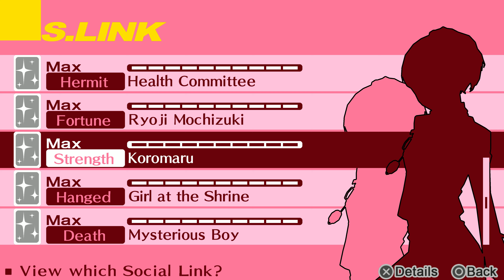Persona 3 Portable Part 55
R.I.P, Big Puss.

Shin Megami Tensei: Persona 3 Portable (ペルソナ3 ポータブル), an enhanced port of Persona 3 for the PlayStation Portable, was released in Japan on November 1, 2009, and released in North America on July 6, 2010. It came out to most of Europe on April 29, 2011 and the UK on April 28, 2011. The announcement in Famitsū revealed that the player would have the option to play as a female character. This selection alters some aspects of the story: the first Persona gained by the Protagonist, Orpheus, has a different appearance; Igor's assistant in the Velvet Room, Elizabeth, can be replaced with a male equivalent named Theodore. The gender choice also alters some aspects of the Social Link stories. In addition to the new playable character, there are two new difficulty levels to select from alongside the original game's three. Persona 3 Portable only includes the story of the original Persona 3; however, general changes have been made to the plot, regardless of character choice.

The game's revised battle system draws on elements added in Persona 3's successor, Persona 4. In combat, the player is able to directly control every character, as an alternative to utilizing the game's artificial intelligence. The ability to guard has been added, and allies will take fatal attacks for the Protagonist, preventing his or her death. Outside of Tartarus, instead of navigating the game world by directly controlling the Protagonist, the player guides an on-screen cursor around an area, allowing interaction with characters and objects. The game includes the voice acting of the original game, although characters are not shown in the world, instead being represented by on-screen portraits. In addition, the anime cutscenes seen in the original Persona 3 were replaced to feature in-game graphics. Shoji Meguro composed 10 new musical tracks for Persona 3 Portable; with the majority of them being written for the female protagonist's playthrough. Several cameos of characters from Persona 4 have been added to Persona 3 Portable, including Yukiko Amagi, a playable character from Persona 4.